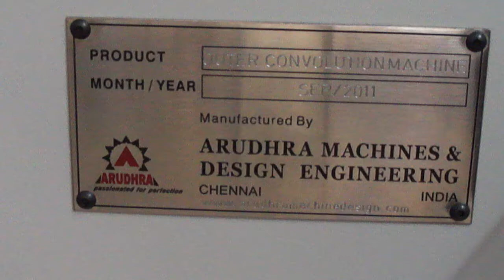Wire Bending Machine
This wire bending machine is for manufacturing different models of Lumbar supports (wire mat like arrangement in cars to provide support for driver's spinal chord) with bent wire.